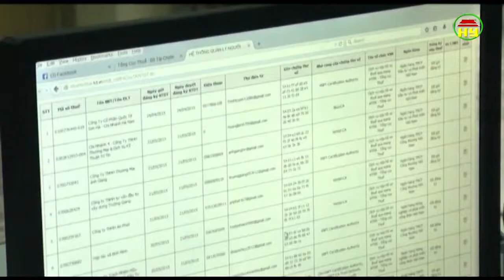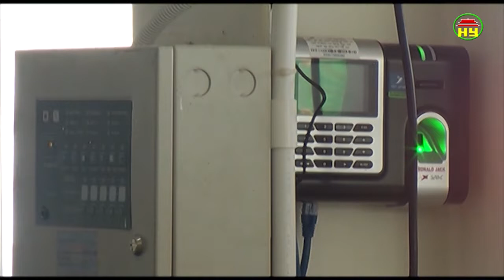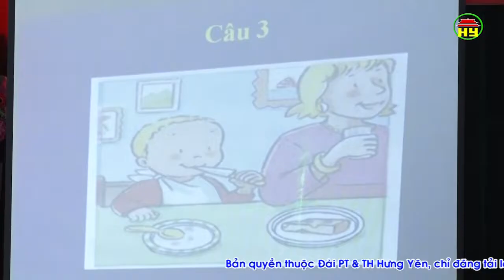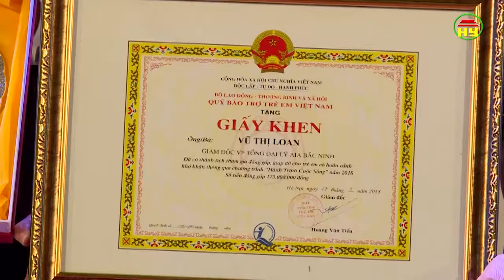Thời sự Đồng bằng sông Hồng thứ 2 ngày 25/6/2018.